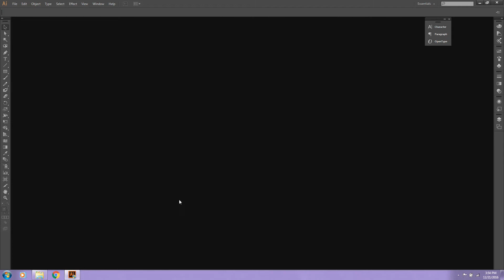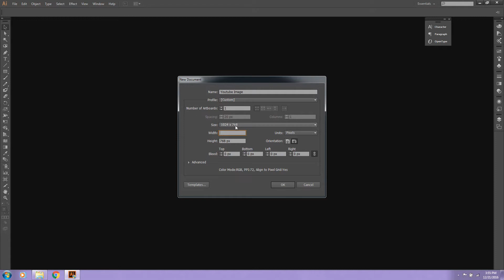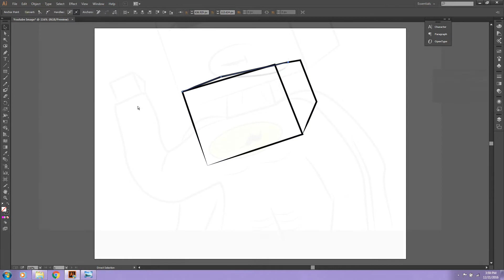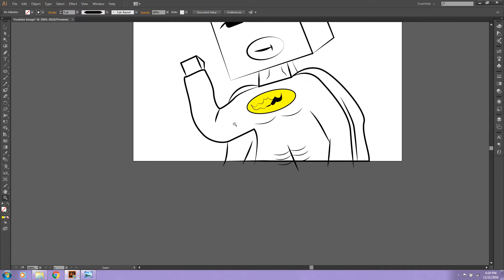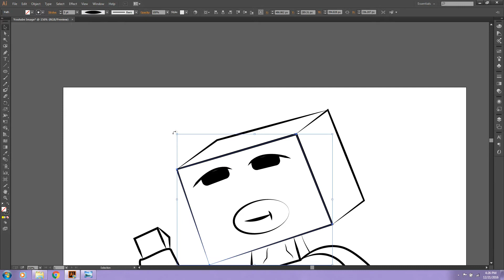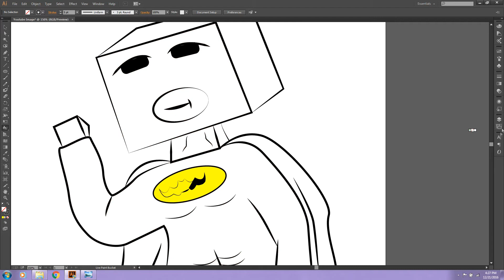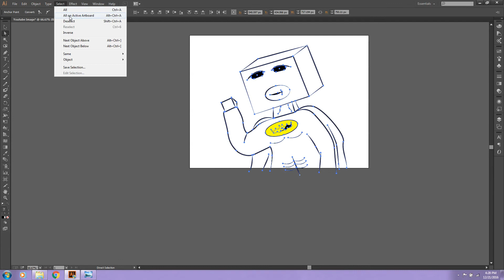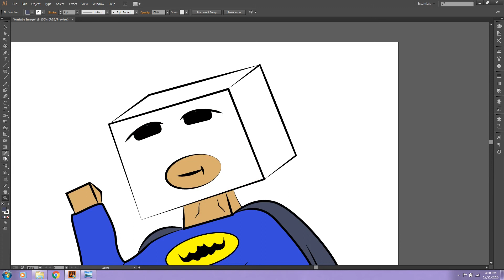Adobe Illustrator : How To Make A Cartoon / Quick & Easy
Hey guys, today I showed you how to make your very own YouTube profile image using the program Adobe Illustrator. Follow this simple and easy tutorial to make your own cartoon in minutes! Thanks and have a good day.